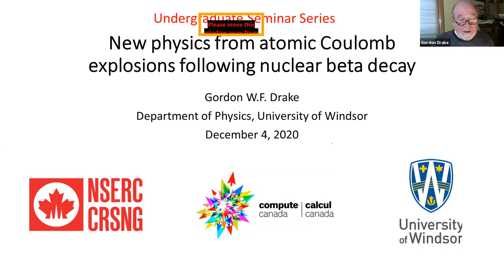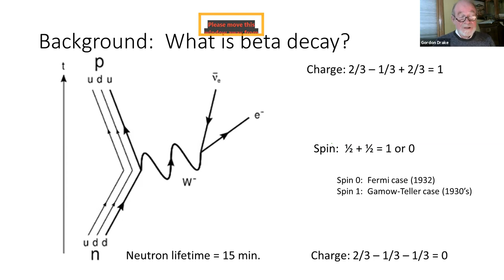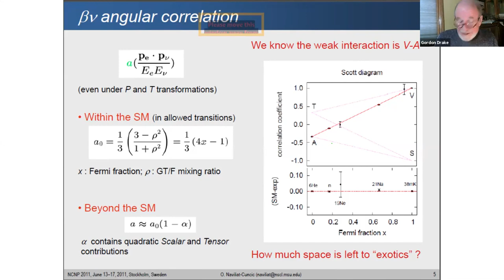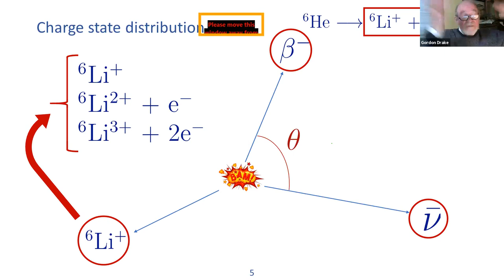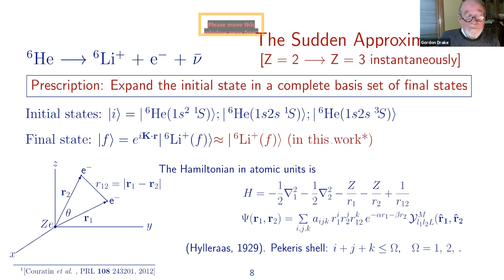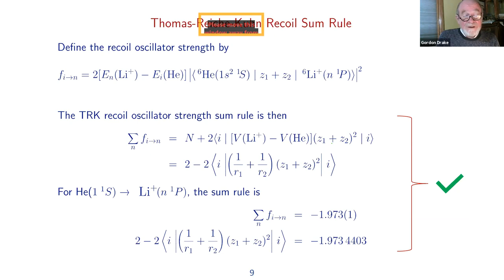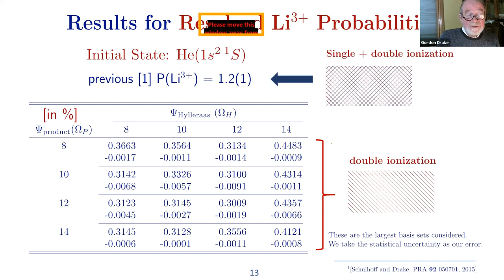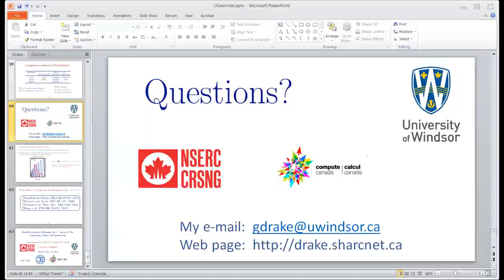University of Windsor, Department of Physics Virtual Undergraduate Seminar, December 1, 2020.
University Professor Emeritus Gordon Drake delivered an intriguing seminar describing an application of his high accuracy theoretical physics calculations to the search for new physics, “New physics in atomic Coulomb explosions following nuclear beta decay.”  In this talk Professor Drake described his group’s work to compare their calculations of the products of beta decay of very light elements, particularly He-6 to Li-6, to the results of experiments measuring the same.  Professor Drake’s results show that high accuracy atomic-physics measurement at low energy have the potential to complement or even extend what can be learned about fundamental physics from high-energy particle experiments.

A full listing of talks that were and will be delivered in this seminar series can be found